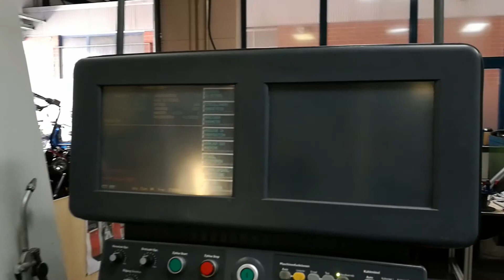Hurco VMX24 Machining Center (2004)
Hurco VMX24 Machining Center (2004) with 7500 production hours.

This Hurco VMX24 Vertical Machining Center was manufactured in 2004 in Taiwan and has a working history of only 7500 production hours since then. Operated through a Hurco Ultimax Control unit, this compact model has mainly worked with aluminium during the past and stands out due to its fast rapid traverse rates, the powerful control and low production usage.